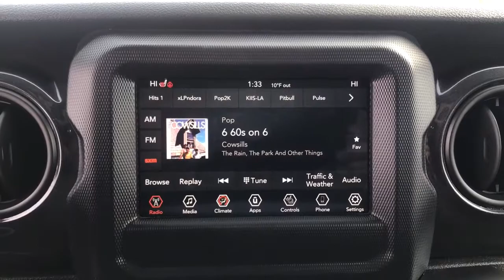2020 Jeep Wrangler Unlimited Antioch, Gurnee, McHenry, Fox Lake, IL Kenosha WI 17943N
Black Clearcoat Used 2020 Jeep Wrangler Unlimited available in Antioch, Illinois at Antioch Chrysler Dodge. Servicing the Gurnee, McHenry, Fox Lake, IL Kenosha WI area.   Used
2020 Jeep Wrangler Unlimited Sport Altitude - Stock#: 17943N - VIN#: 1C4HJXDG6LW211219

We make it easy !!! We are excited to offer you great quality vehicle at a competitive and affordable price. We offer new, used and cerified Chrysler, Dodge, Jeep and RAM vehicles. Come visit Wrangler headquarters! We also carry an extensive selection of used cars, trucks and SUVs by other manufacturers. Our experienced and certified sales staff can point you in the right direction based on your individual vehicle needs. We also offer competitive financing, top tier service and a fully stocked inventory of Chrysler, Dodge and Jeep automotive parts. Recent Arrival!2020 Jeep Wrangler Unlimited Sport Altitude 4D Sport Utility Black Clearcoat 3.6L V6 24V VVT 8-Speed Automatic 4WD